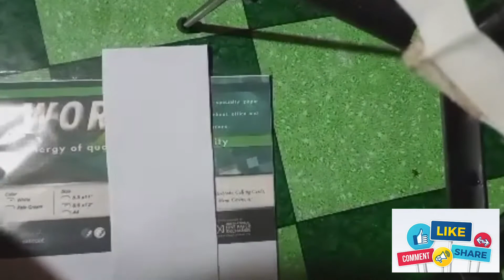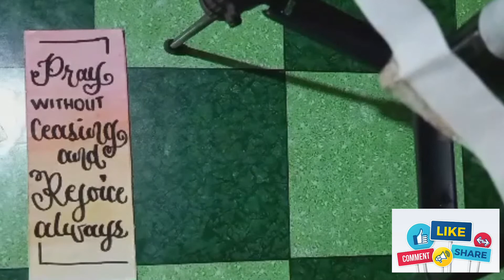How to Make BookMark CALLIGRAPHY// for BEGINNERS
MATERIALS:
WATERCOLOR
VELLUMBOARD
brushes
Cellophane

This Channel is All about Arts,Tutorial,Lifestyle music ATBP

Lets be friends in my

If u want to be Part of Nella's Family
Just click this